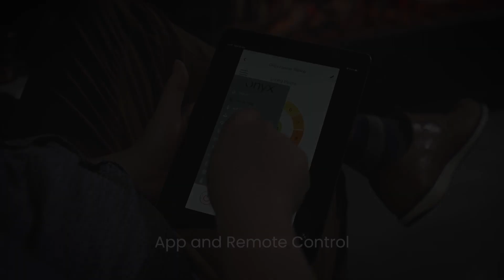Onyx Fusion Electric Fire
Fusing luxury design with visual technology
Experience the epitome of realism in fireside ambience with the Onyx Fusion electric fire. Offering a host of stunning features, this luxury electric fire creates an unparalleled atmosphere that will transform your living space